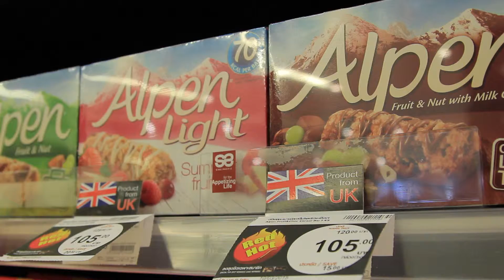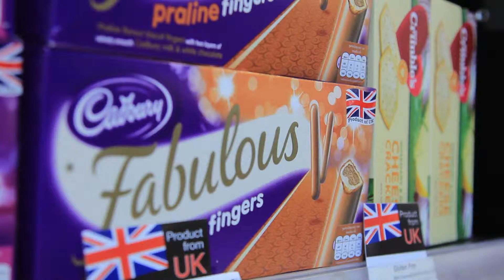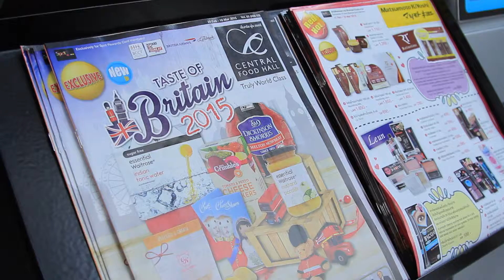Taste of Britain 2015 - Thailand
Taste of Britain 2015, an annual marketing campaign to promote the GREAT British Food & Drink in the Thai market.  The British Ambassador to Thailand, Mark Kent, was a key figure at the Launch Event.  He gave the opening speech and cooked alongside Thailand's Iron Chef, Chef Ian using the finest food ingredients from the UK.  Taste of Britain 2015 was able to attract over 71,033 customers to participate in the lucky draw - a chance to win British Airways flight ticket from Bangkok to London and a hotel stay at Landmark London.